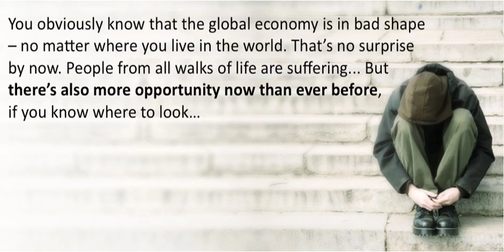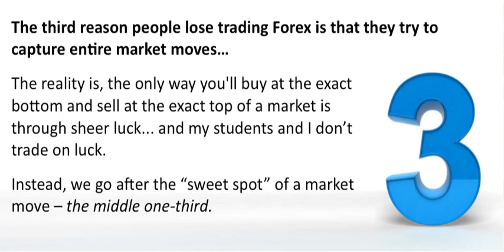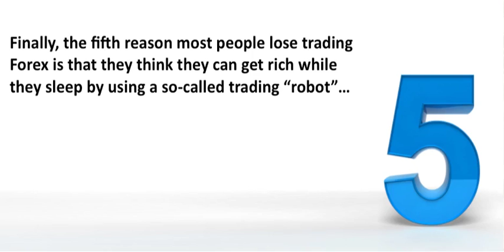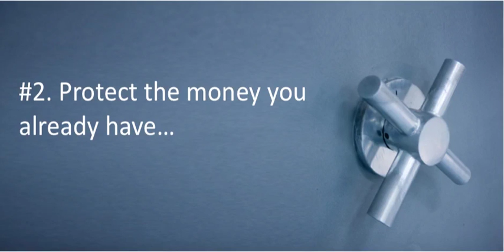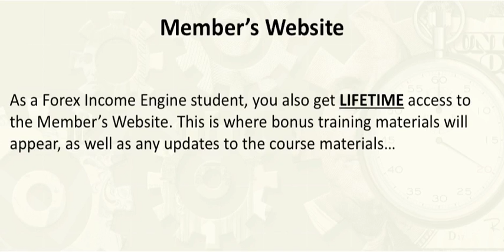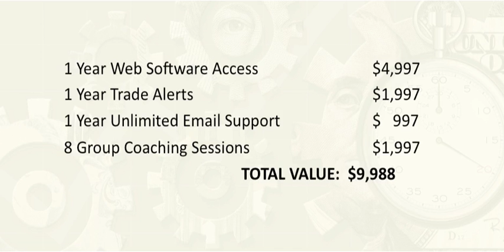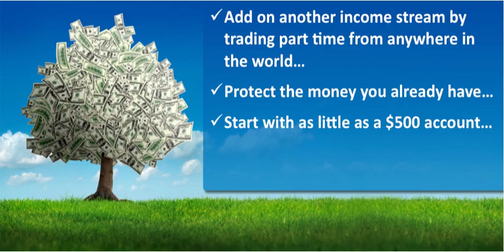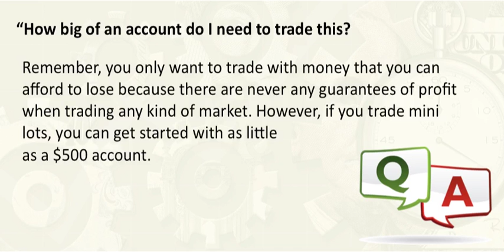Forex Income Engine is LIVE! - Forex Income Engine 3.0.mp4